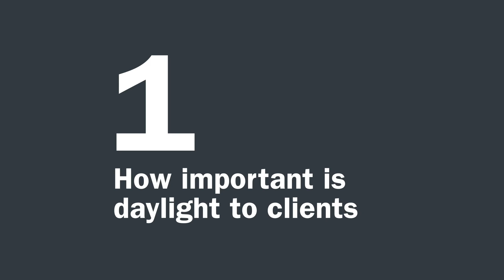Designing with daylight - Nick Moss Sixtwo Architects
Nick Moss, Co-founder of Sixtwo Architects, talks with us about designing with daylight, the importance of bespoke in architecture, bringing the outside in, and the evolution of roof windows.